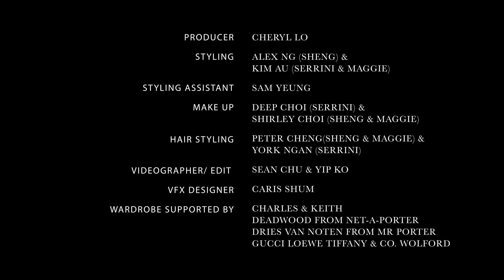「陀地歌姫」Serrini與《致明日的舞》、《E先生連環不幸事件》MV導演Sheng & Maggie對談 | 廣東歌裏的創意世界 | ELLE Society | ELLE Hong Kong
近年香港樂壇百花齊放，早年大眾掛在嘴邊的「樂壇已死」，如今顯然不再適用。令廣東歌走出低潮的，無疑是一眾幕前幕後的創作人，他們的努力與創意，缺一不可。

今次我們請來有「陀地歌姫」之稱的Serrini，以及《致明日的舞》、《E先生連環不幸事件》等歌曲MV的幕後功臣 Sheng和Maggie兩位導演，跟大家談創意、論音樂。在他們的對談之間，我們可以一窺本地樂壇的創意世界。